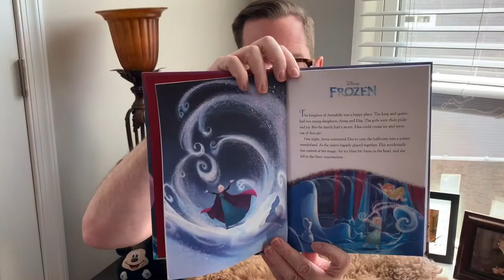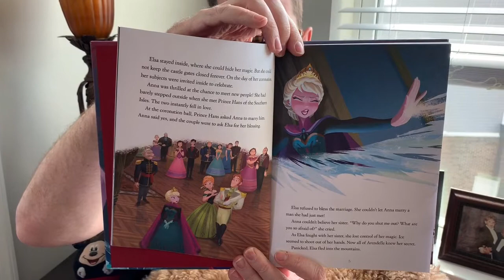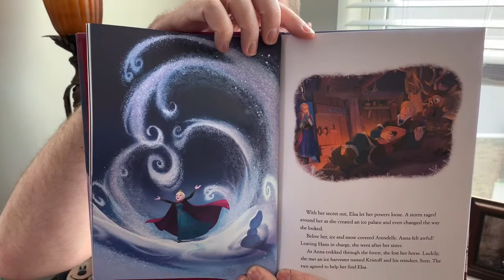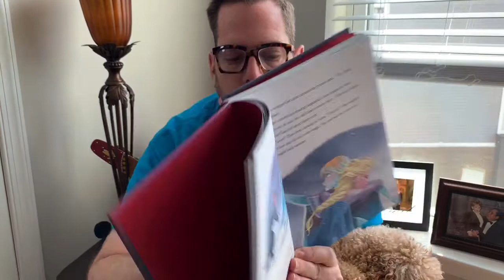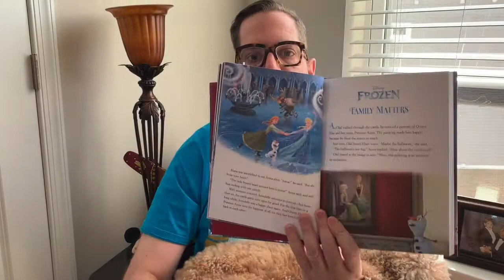Read Aloud March 23